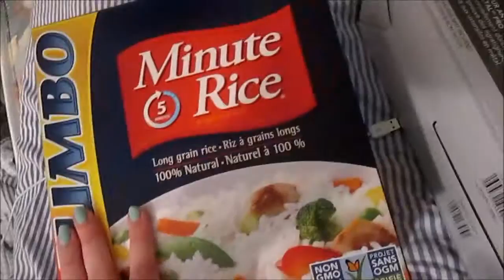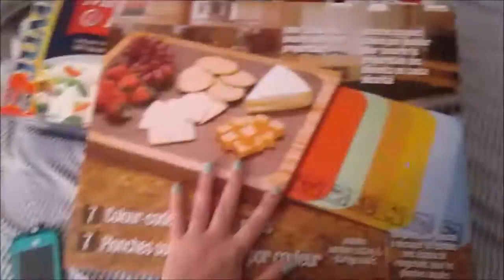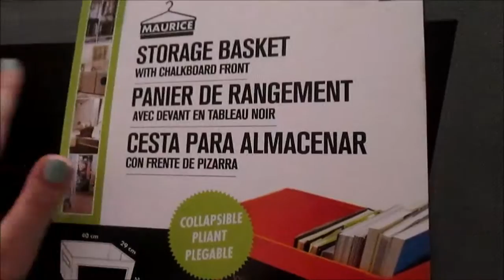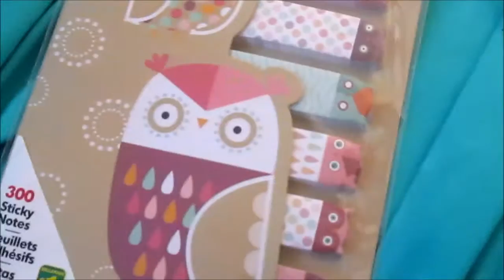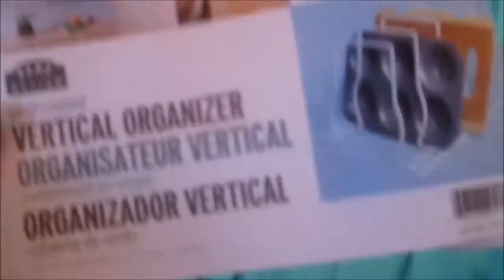Apartment Shopping, Cleaning my Room And A Weekend In My Life | Days of My Life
Here's a little peak into my weekend!

FAQ!

Camera: Canon T5, Canon Power Shot A2600, iPhone 5s